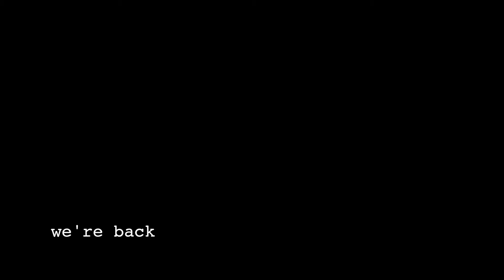WE'RE BACK 02/11/2017